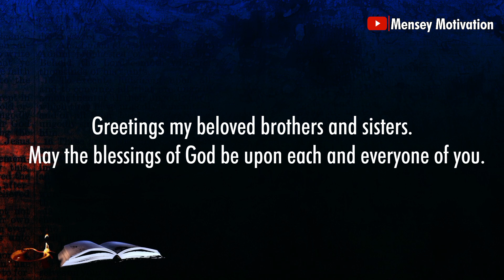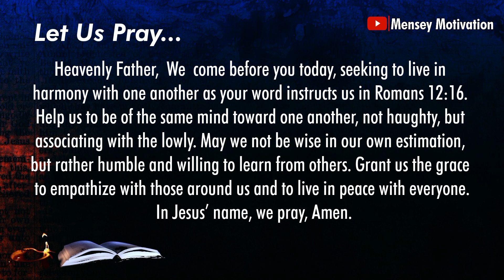Building Stronger Relationships: | Verse of the Day | Romans 12:16 | Meditation | December 16, 2023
Living Out Romans 12:16: Rejoicing with Those Who Rejoice and Weeping with Those Who Weep | Bible Verse of the Day | December 16, 2023

Romans 12:16 .Live in harmony with one another. Do not be proud, but be willing to associate with people of low position.  Do not be conceited.